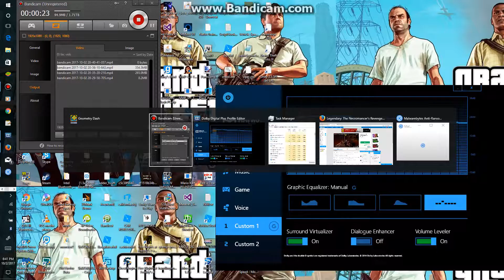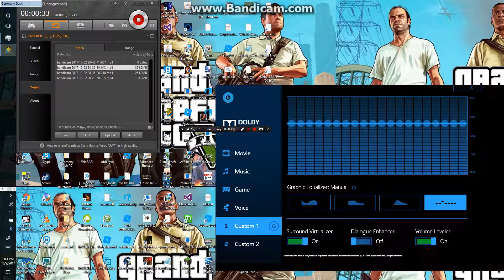DAILY#4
THE BEST DAILY I EVER DONE srry caps